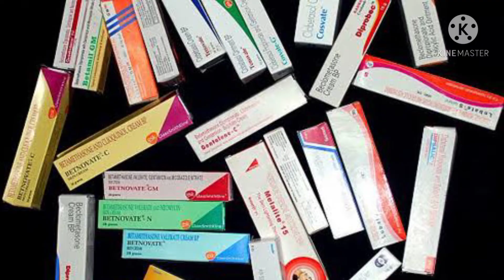चेहरे पर आएगा इंस्टेंट निखार रंग होगा साफ़ | elvish multiaction papaya skin whitening cream | hhi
चेहरे पर आएगा इंस्टेंट निखार रंग होगा साफ़ | elvish multiaction papaya skin whitening cream

Hello Friends mene iss video me elvish Skin whitening Papaya Cream k use, benefit bataye hai,

happy health india beauty products